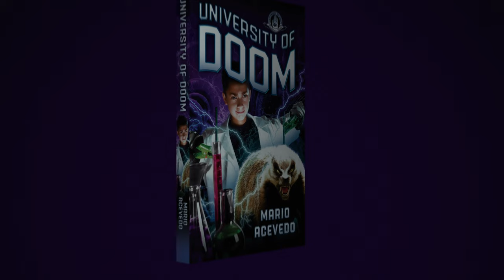University of Doom Trailer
A novel by Mario Acevedo

Monsters, robots, a sinister villain... And a boy who's about to discover that the only way to defeat EVIL is with GENIUS.

Thirteen-year-old Alfonso is top of his class at the University of Doom, the super-secret Center of Evil Genius Academia and Mad Science. He longs to be a mad scientist like his father, Dr. Eugenio Frankenstein. But when family nemesis Professor James Moriarty falsely accuses the Frankenstein family of going too far at playing God, they’re exiled to an ordinary suburban neighborhood, where they must hide their past to fit in.

Despite his father’s wishes, Alfonso returns to the University of Doom with his new friend, Sarah Barker, to battle Professor Moriarty and his army of monsters and robots to become the greatest evil genius who ever lived.

“Mario Acevedo’s work is simply delightful, and University of Doom is immediately engaging and wickedly twisted. Professor Moriarty, Dr. Frankenstein, and a kid trying to live up to his potential. What more could a reader want?"
—KEVIN J. ANDERSON, NEW YORK TIMES BESTSELLING AUTHOR OF THE DAN SHAMBLE, ZOMBIE P.I. SERIES

“A fun and zany mad science adventure."
—RICHELLE MEAD, #1 INTERNATIONAL BESTSELLING AUTHOR

Trailer directed by Joshua Viola
Edited by Weston Woodbury